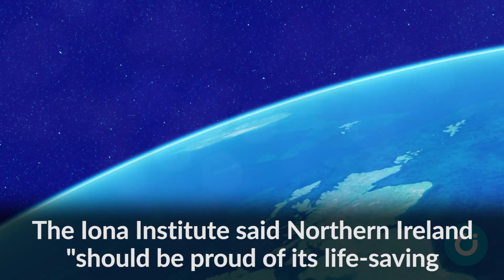NI unborn protected by ruling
Unborn lives will continue to be protected in Northern Ireland, after a victory in the UK Supreme Court.